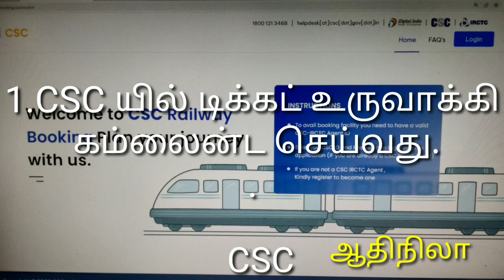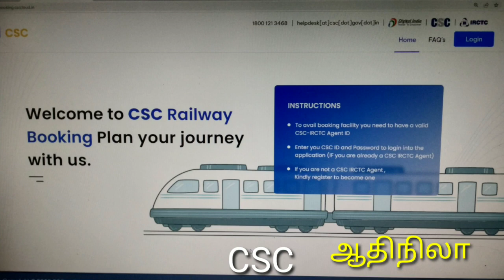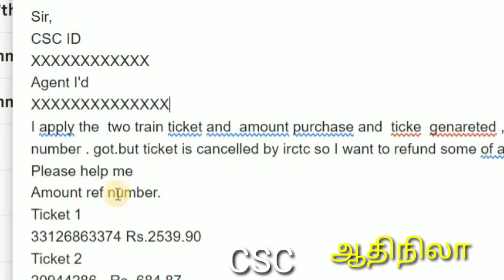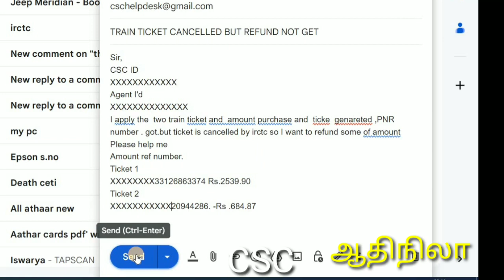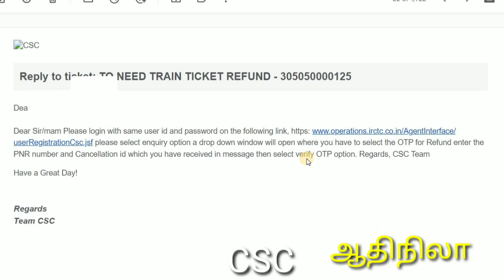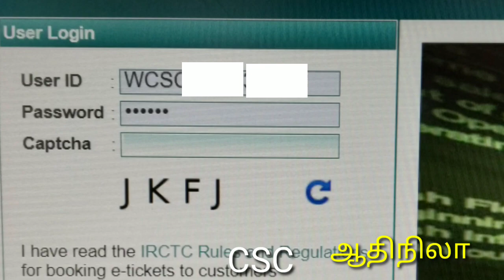IRCTC REFUNT COMLAINT RAIS BY MAIL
செய்து பாருங்கள்
csc agent interface link.

csc agent interface வீடியோ விரைவில் அப்லோடு செய்யப்படும்

CSC TICKET CREATE VIDEO விரைவில் அப்லோடு செய்யப்படும்